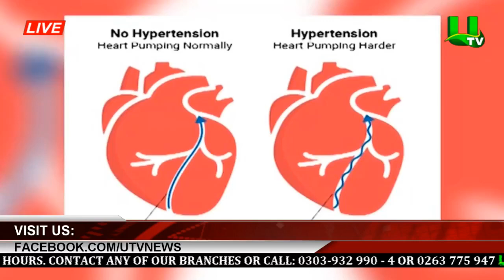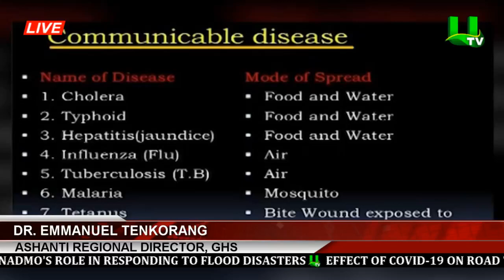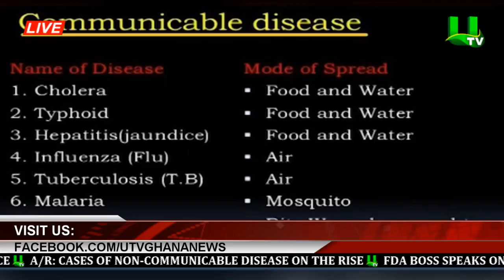A/R: Cases Of Non-Communicable Disease On The Rise